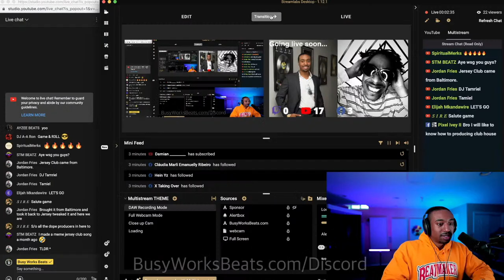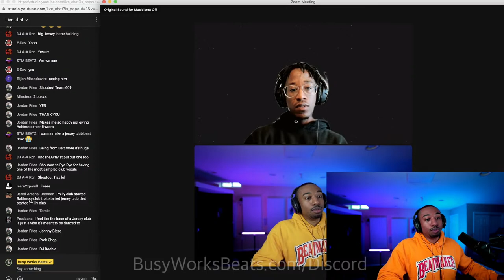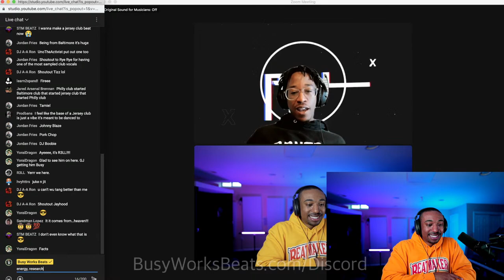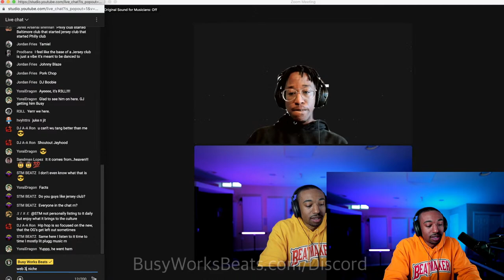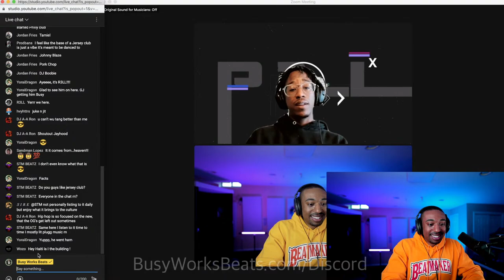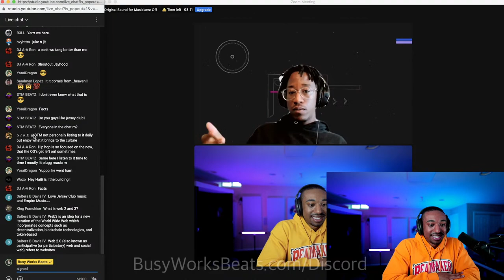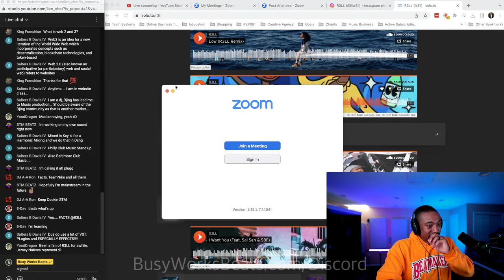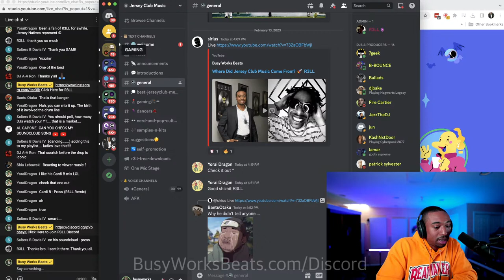Jersey Club Music Pioneer Shares History of the Genre | itsR3LL